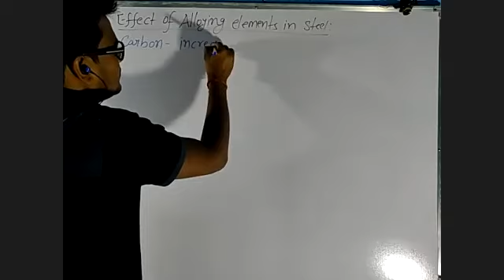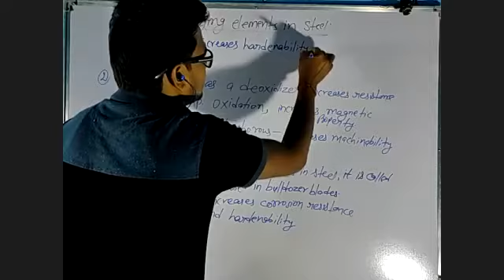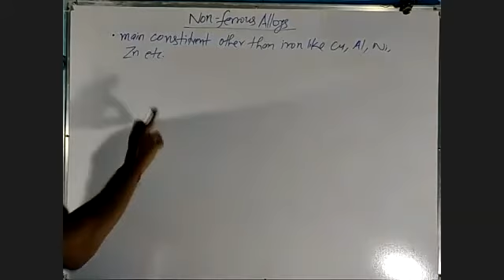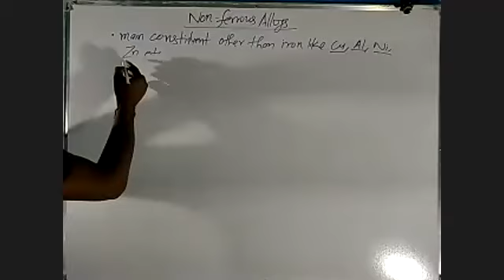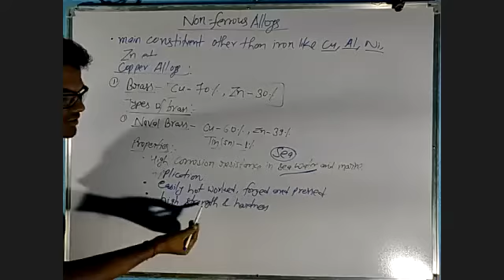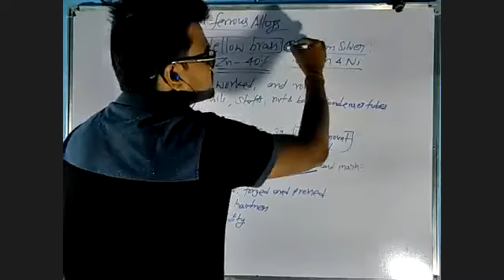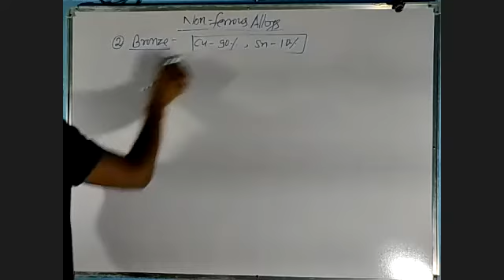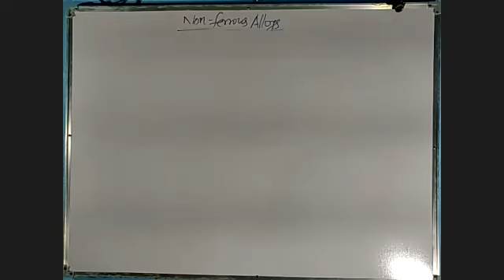Mechnical Engineering Materials lec 19